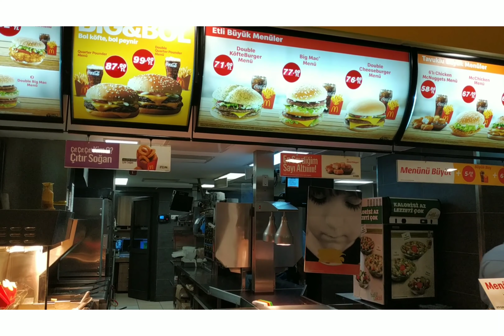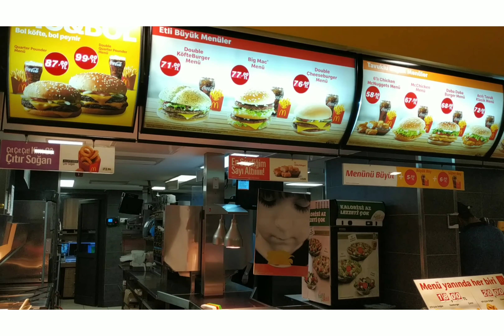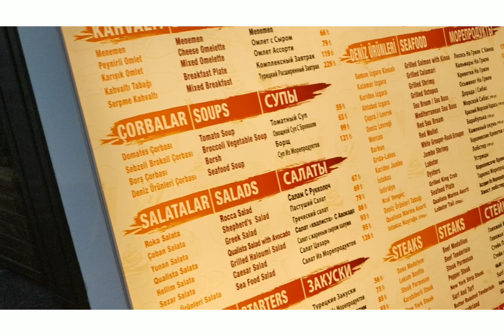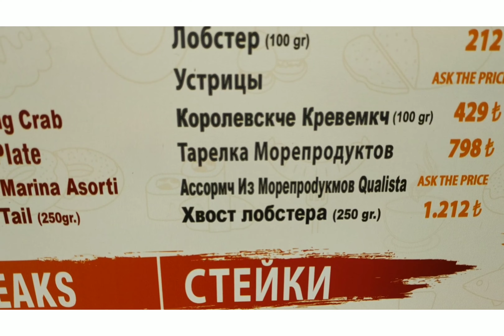Кемер 2022 Парк Олбиа ,порт Marina,цены в ресторанах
Парк Олбиа был создан в 2007 году. Он расположен в центре города Кемер на самом побережье. Это прекрасное и чудесное место для отдыха всей семьёй. Здесь можно погулять под раскидистыми кронами деревьев, посидеть на берегу моря, наслаждаясь окружающей красотой.

Для детей тут множество детских площадок, спортивные тренажеры для взрослых, газоны и клумбы, декоративные прудики и фонтаны, изящные мостики и лавочки под деревьями, уютные ресторанчики и кафе. Одинокие туристы могут просто прогуляться и отдохнуть душой. Основная достопримечательность парка – изящный фонтан в виде дельфина, у которого приятно посидеть в жаркий день. Все это делает Олбиа парк одним из лучших мест отдыха.